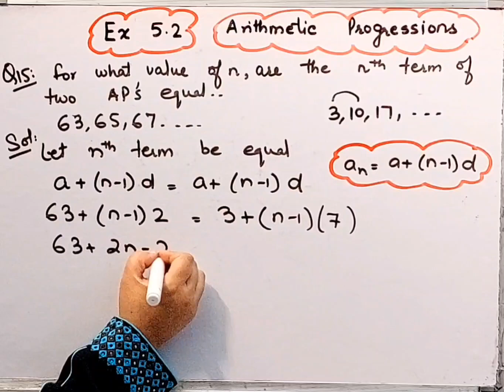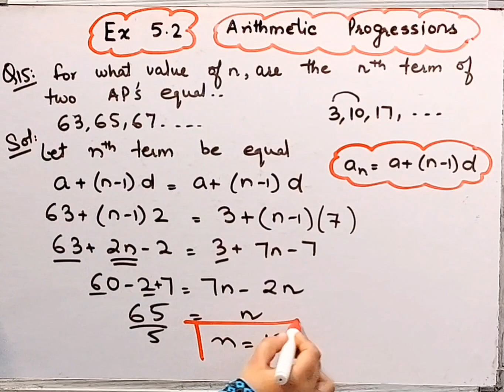Arithmetic Progressions I Class 10 I Q.15 I Chapter 5 I Ex 5.2 I Ncert I Cbse I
Arithmetic Progressions I Class 10 I Q.15 I Chapter 5 I Ex 5.2 I Ncert I Cbse I ‎@brainosolutions